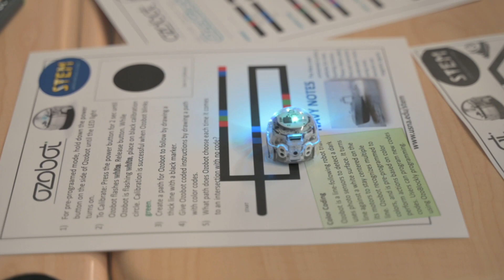STEM is Infused into Every Program at CLF Schools - Chesapeake Lighthouse Foundation